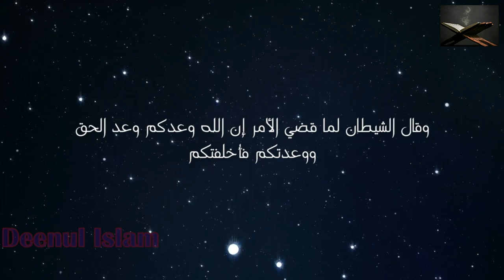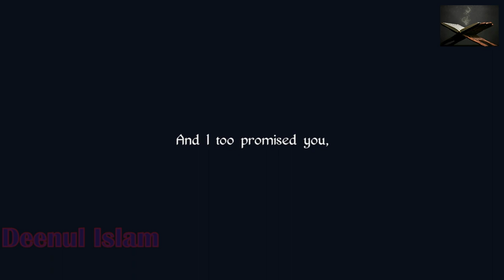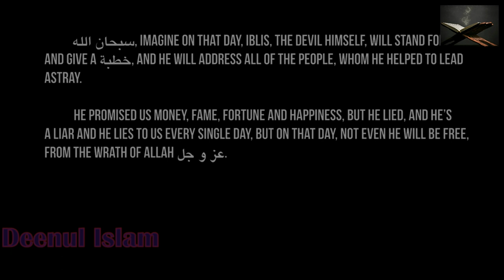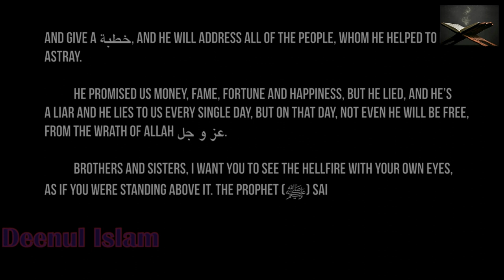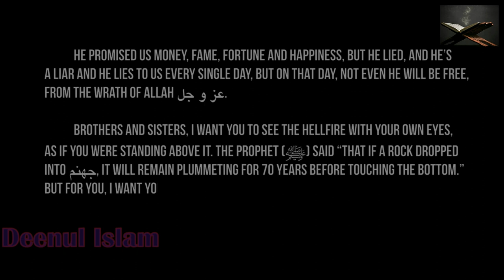The Devils Speech | Spoken Word Poetry | Deenul Islam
The Devil's Speech - Spoken Word Poetry